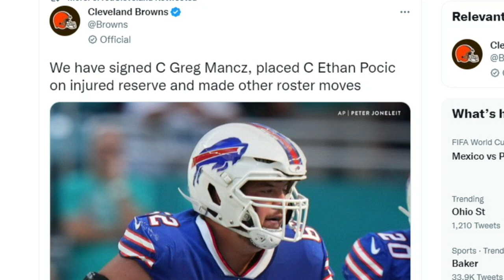Browns Lose Ethan Pocic to IR, Bring in a New Center - Sports4CLE, 11/22/22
Dave Bacon and Garrett Bush respond to news of Browns center Ethan Pocic landing on injured reserve.